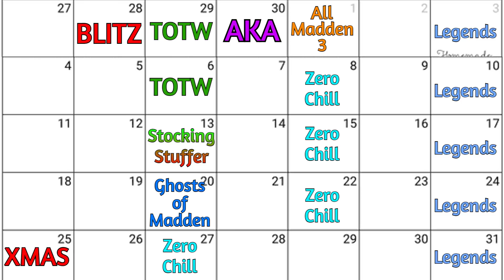Market RISE or Market CRASH with All Madden 3.....???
In this video, I will be going through how to make millions of coins in madden 23 this week